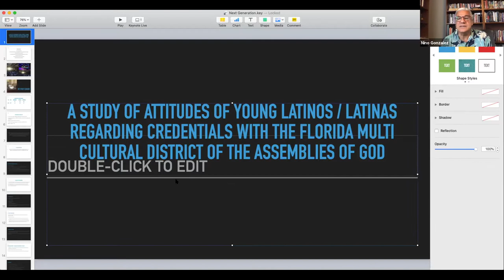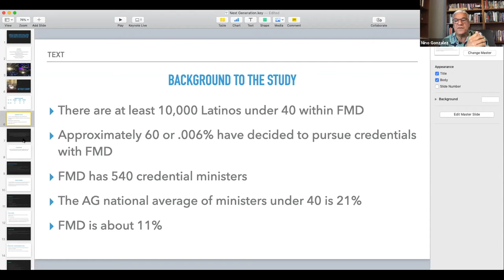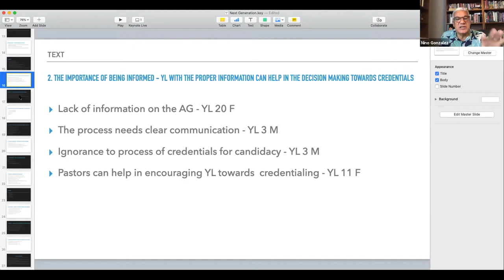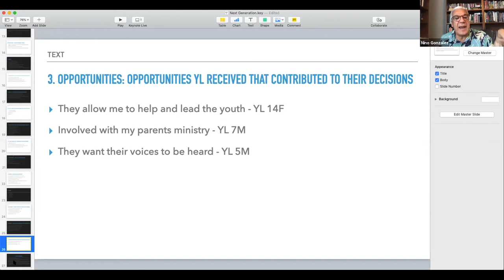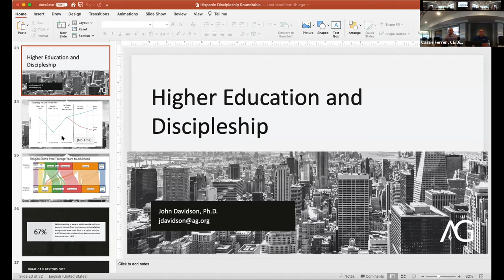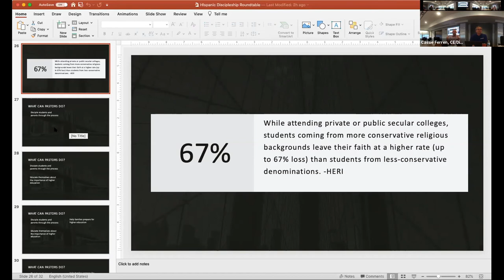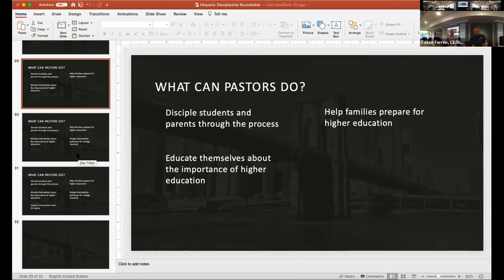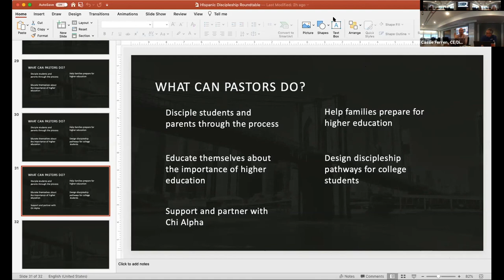Hispanic Roundtable 2020_Next Generation_Pt. 1